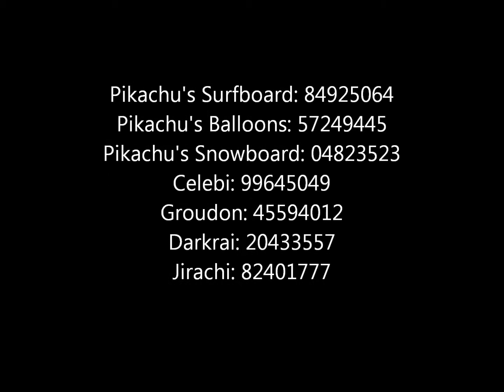Game Codes: PokePark Pikachu's Adventure Wii Codes (European)